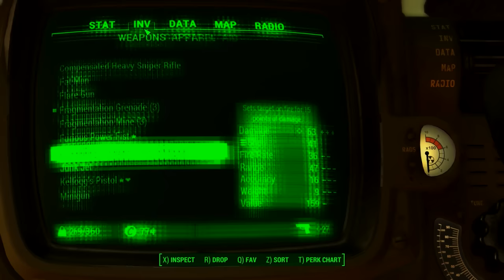Fallout 4 Gameplay/Walkthrough | Part 50: Re-do